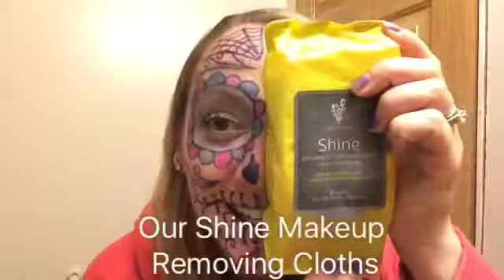Younique Shine Wipes vs. Sharpie - Sugar Skull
I wish I had Shine Wipes 5 yrs ago when I did my Sugar Skull face for Halloween (before it became so popular lol). I recreated this look on half of my face. The tools I used will make you scratch your head but the ending will blow your mind!!! Watch for yourself...